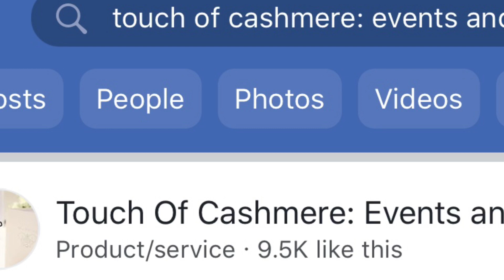My Movie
Eid in the Park